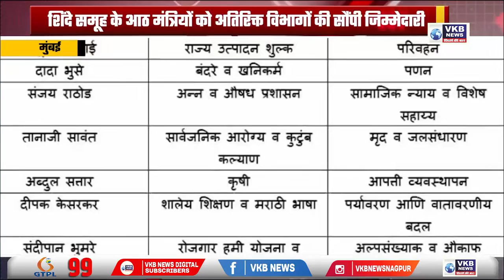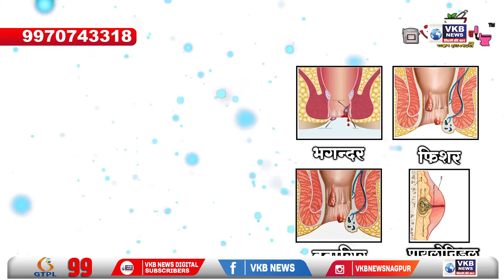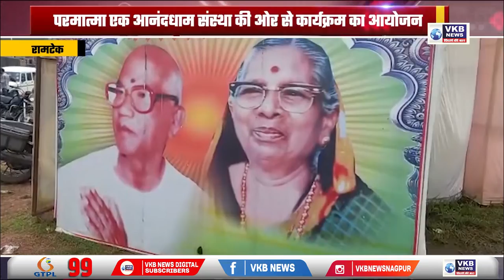गोदिया में पैसेंजर और मालगाड़ी के बीच टक्कर, कई यात्री हुए घायल